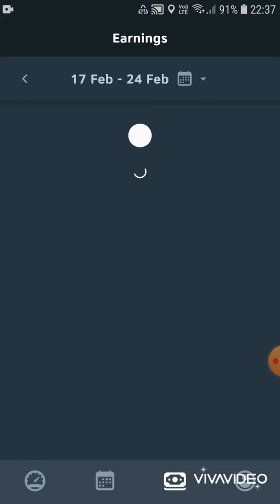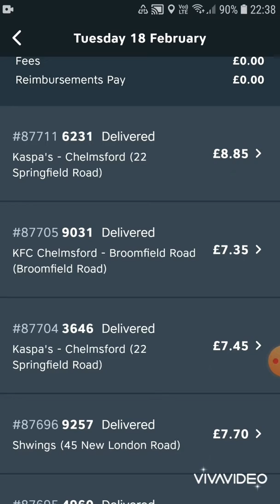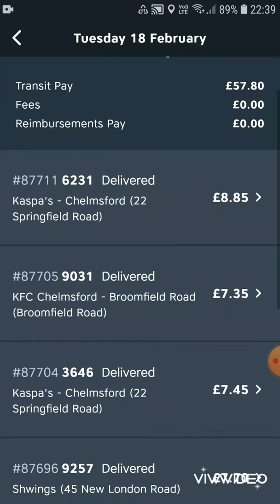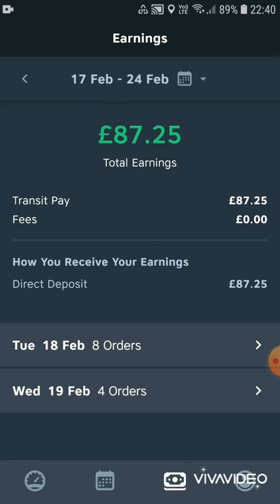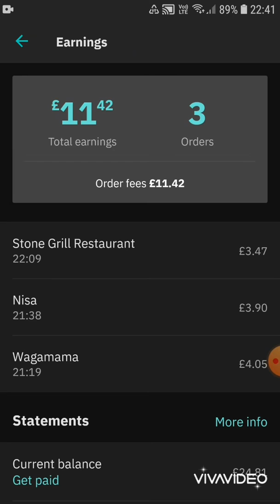PRO COURIER FOR LIFE EP 2 Just Eat SKIP the Dishes What you Need to Know before you start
Just Eat , Food Delivery, new job. Model,  , Pay Models
Will you make more than minimum wage.
Deliveroo pay less , But sometimes more orders.